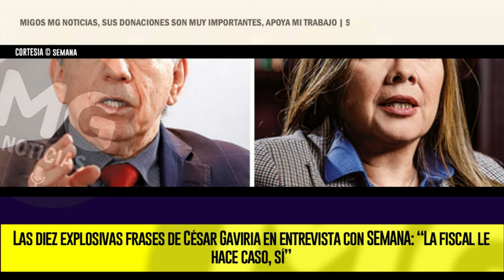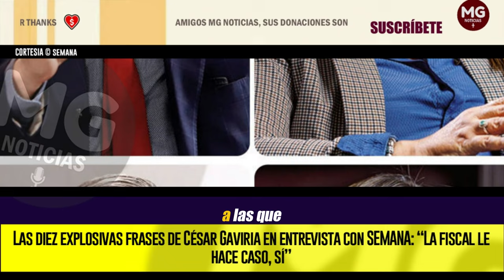🔴 LAS DIEZ EXPLOSIVAS FRASES DE CÉSAR GAVIRIA EN ENTREVISTA CON SEMANA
El expresidente César Gaviria señala que en la investigación por los carrotanques de La Guajira, “es evidente que la fiscal aceptó una restricción que el presidente no le puede imponer y que para lo único que sirve es para ocultar a los verdaderos responsables”. Y con la instrucción del presidente, que “si no devuelven la plata, él no acepta esa negociación, no se puede saber quién se la robó”. “¿Él tiene la facultad de hacer eso? No, pero lo dice y le cumplen”, dijo Gaviria.
SEMANA